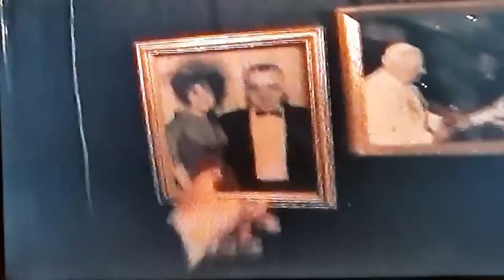Dos Bercianos cantan en el "RIVER CAFÉ" de Nueva York.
Dos Bercianos, Richar y Flaviano  en sus actuaciones por NY, fueron invitados a cantar en el emblemático "RIVER CAFÉ".
Cantan la canción de la que es autor Noel  Estrada "En mi Viejo San Juan."